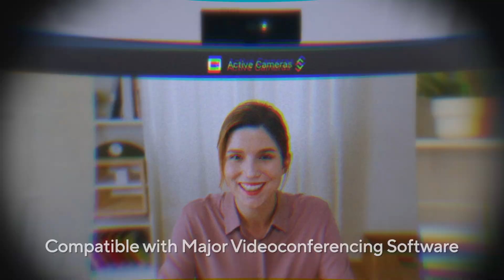The Complete Videoconferencing Solution- ASUS BE27ACSBK Webcam Monitor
ASUS BE27ACSBK is a WQHD (2560 x 1440) ZoomCertified webcammonitor designed for videoconferencing or livestreaming and it features an integrated FHD 2-megapixel webcam, microphone array and stereo speakers. Its 27-inch IPS panel provides wide viewing angles and delivers incredibly sharp imagery, and AI Noise-Canceling microphone eliminates background noise to enhance online voice communication. Plus, the front-facing stereo speakers deliver powerful audio so you can hear the other party loud and clear.